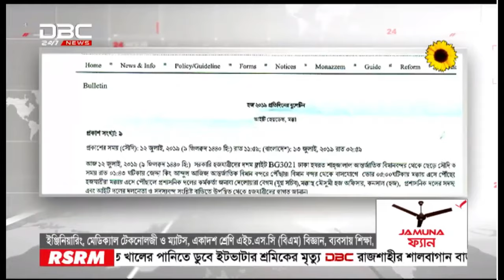লাগেজ হারানোর ভোগান্তিতে হজ্জ যাত্রীরা।